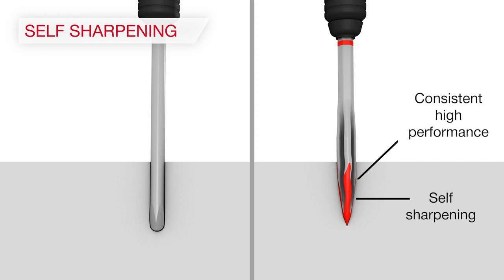Hilti's TE-SPX Chisel: A high-performance tool for chiseling and breaking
This precise chisel is also adequate for light-duty demolition on all construction sites. Hilti brings to you our latest innovation Hilti TE-SPX Chisel, that increases in the performance and productivity at jobsites and delivers consistent performance with better strength.